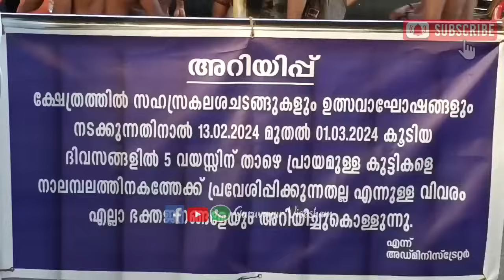ഗുരുവായൂർ ക്ഷേത്രത്തിലെ ശീവേലിയും പ്രഭാത കാഴ്ച്ചകളും | 14/02/2024 | Guruvayur Temple Morning Shiveli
GURUVAYUR VISESHAM